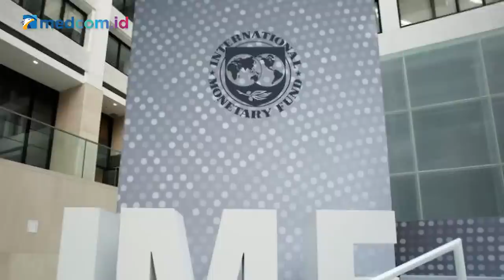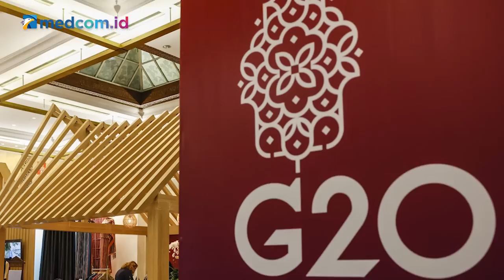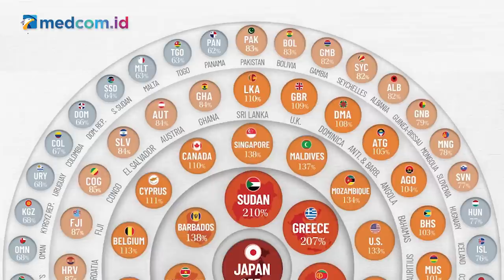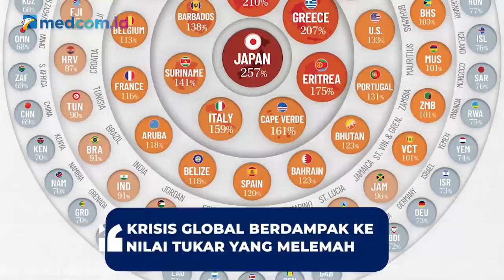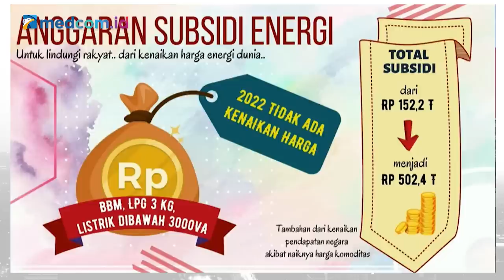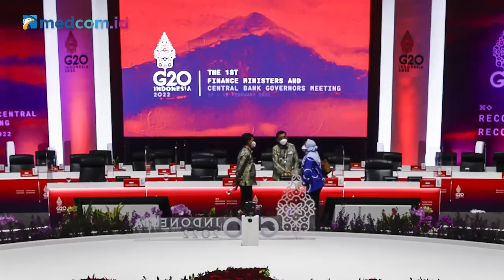Jokowi: 60 Negara Bisa Ambruk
Dua pekan lalu, Presiden Joko Widodo mengatakan akan ada 60 negara yang sedang mengalami kesulitan di bidang ekonomi. Bahayanya, mereka terancam menjadi negara gagal.

Negara-negara yang tidak disebutkan namanya itu, dijelaskan Jokowi, terancam menjadi negara gagal apabila tidak bisa mengatasi persoalan ekonominya. "Diperkirakan ada 60 negara yang akan mengalami kesulitan keuangan maupun ekonomi. Dan diperkirakan mereka akan menjadi negara gagal kalau tidak bisa segera mengatasi ekonominya.

Lalu, persiapan apa yang akan dilakukan pemerintah Indonesia dalam menghadapi badai di sektor ekonomi global ke depan? Dan dapatkah, 60 negara yang terindikasi mengalami ancaman ekonomi tersebut dapat bertahan dari persoalan ini?

Simak wawancara selengkapnya bersama Tenaga Ahli Utama Kantor Staf Presiden, Edy Priyono dalam diskusi di Newsmaker pekan ini.